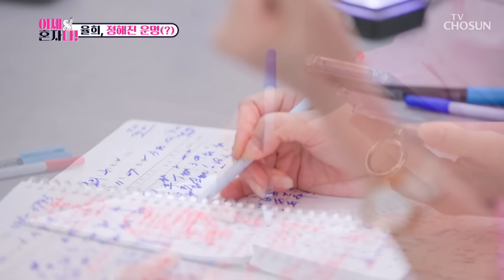※소름 주의※ 떨리는 마음으로 보러 간 사주🔮 TV CHOSUN 241022 방송 | [이제 혼자다] 7회 | TV조선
따로 정보 제공을 하지 않았는데도 척척 맞아떨어지는 율희의 사주 내용